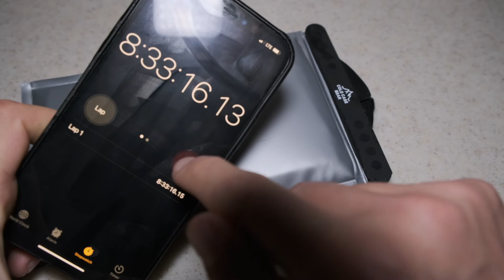West Slope Case - Thermal Phone Case Battery Life Extension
Is the West Slope Case the ultimate thermal phone case? Well yeah, yeah it is. Cold drains the life from your battery faster than you can say Siri.

Our West Slope Case is built with aerogel insulation for maximum protection from the cold. We decided to do a little test last evening in the snow to really show off both the thermal properties of our West Slope Case, but also the waterproof properties of the West Slope Case.

We started the test at 83% battery and got the stopwatch going. After a night spent outside in close to 0 degree temperatures, our battery went down just 1%, which it would have anyway given that period of time.